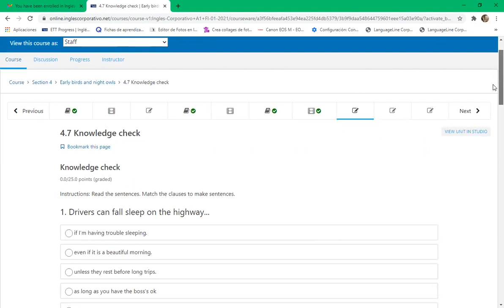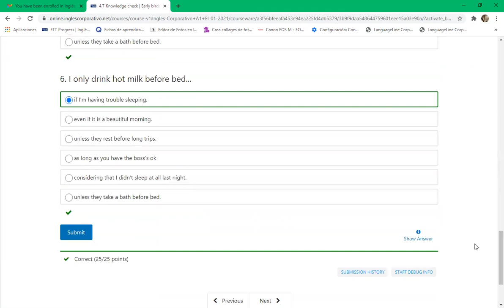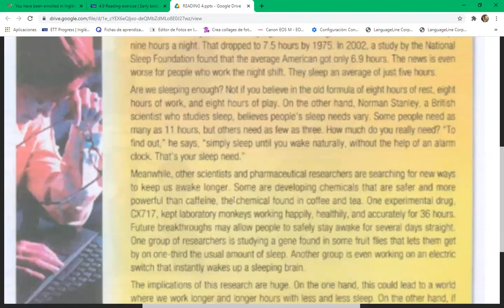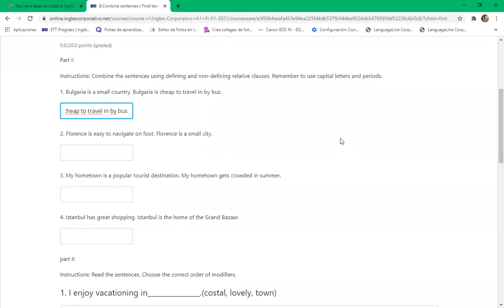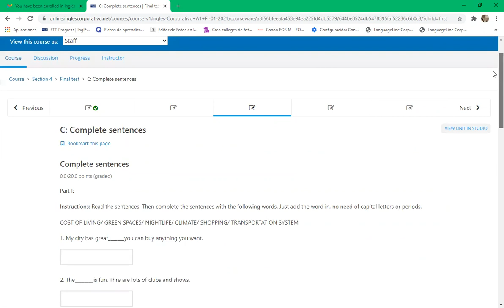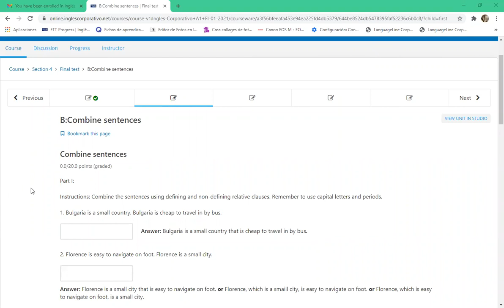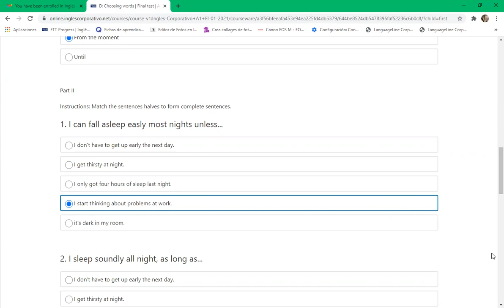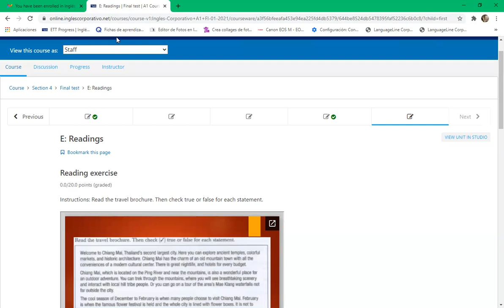Ingles Corporativo-8-9 pm day 14